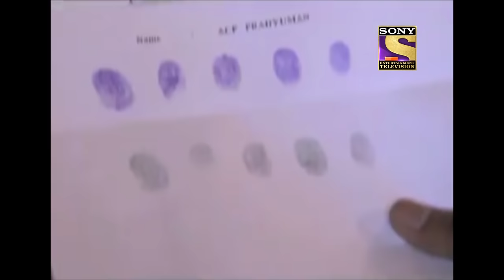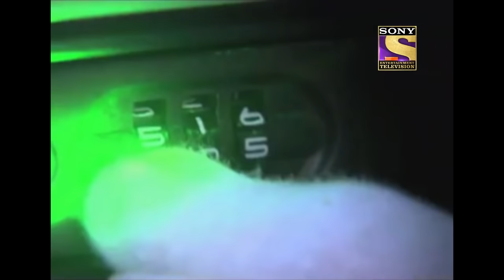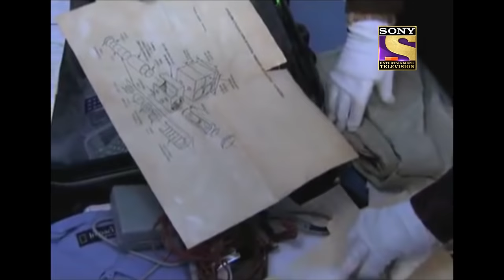Abhijeet And ACP Pradyuman At Loggerheads | CID | Viewer's Choice